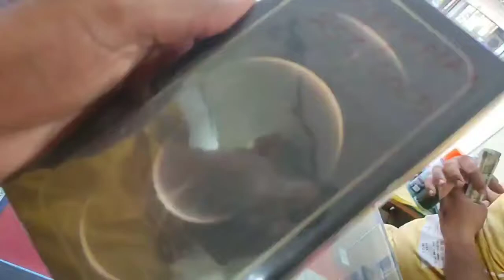UNBOX I phone 12 Pro max .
new launch
super speciality